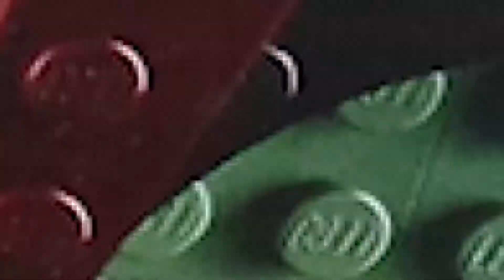Ho la testa di BOBA FETT a casa! Around the LEGO Star Wars Helmets Collection Boba Fett 75277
Chi non vorrebbe la testa del più famoso cacciatore di taglie dell'universo di Star Wars?
Grazie a questo set potremmo realizzare questo desiderio.
Boba Fett, è sempre stato uno dei personaggi più affascinanti e iconici dell'universo di Star Wars: il mandaloriano più famoso, prima de il mandaloriano, riportato in auge da il mandaloriano, di cui vederemo una serie spin off de il mandaloriano... ma che poi mandaloriano non è.
Sediamoci attorno al tavolo e costruiamo assieme il casco di BOBA FETT set: 75277.